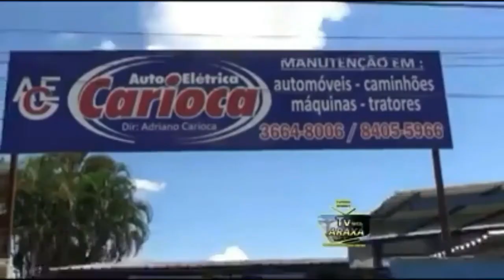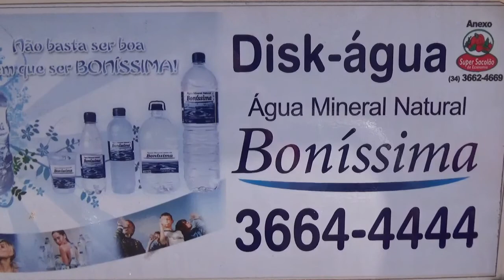GANSINHO EMPATA E SEGURA LANTERNA DO HEXAGONAL FINAL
Jogando pela 3º rodada do hexagonal final do campeonato Mineiro sub 20 , o gansinho não conseguiu passa pelo Guarani no Estadio Fausto Alvim .O time alvinegro perdeu muitos gols no jogo ,não  chegou  as redes
ficando no 0x0 dinate do Guarani ,que saiu no lucro levando mas um ponto pra casa .
Confira os melhores momentos do jogo.
CURTA NOSSA FAN PAGE TV WEB ARAXA